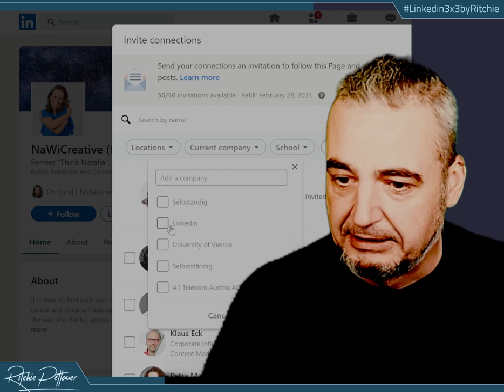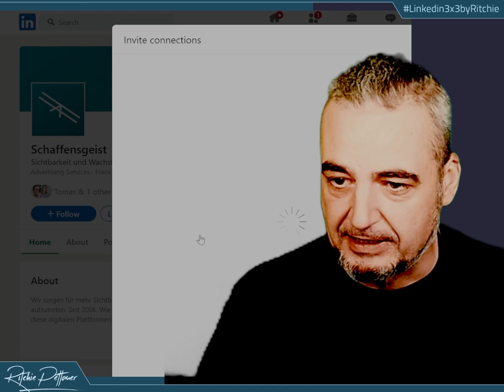Neue Invite-Funktion für LinkedIn Company Pages: Jede*r darf zum Folgen einladen (50x pro Monat)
Konnten bisher nur Admins einer Unternehmens-Seite ihr Kontakt mit Einladungen  ̶n̶e̶r̶v̶e̶n̶  erfreuen, darf ab sofort jede*r seine Kontakte zum Folgen auffordern.

Du musst der Seite dazu nicht einmal folgen. Du hast keine Trolle in deinem Adressebuch, die du der Konkurrenz vorbeischicken könntest?

Dann wird's höchste Zeit, deine Corporate Influencern zu motivieren - so günstig war Follower-Gewinnung auf LinkedIn noch nie.